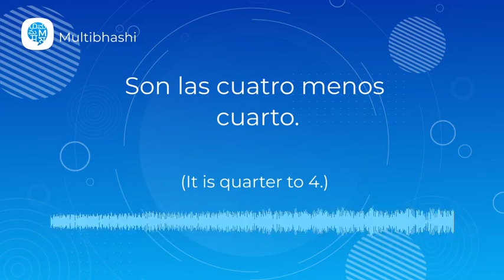How to pronounce 'Son las cuatro menos cuarto.' (It is quarter to 4.) in Spanish?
"Hello all!
Our Spanish word of the day is 'Son las cuatro menos cuarto.'
It means 'It is quarter to 4.'